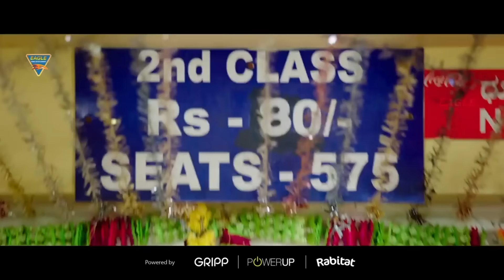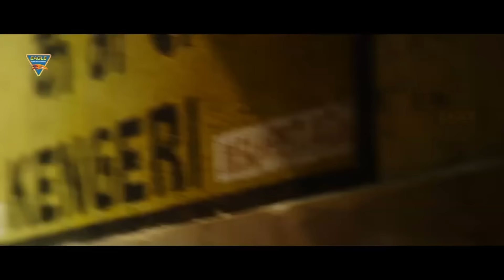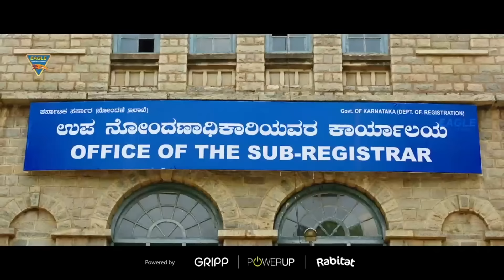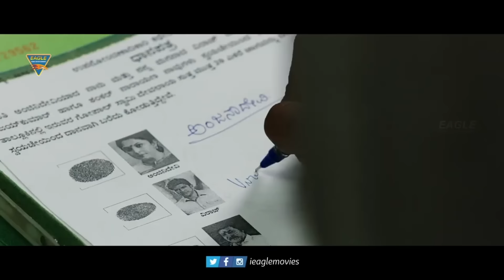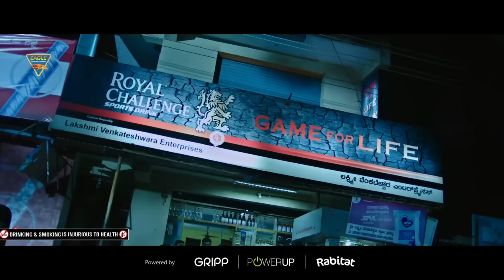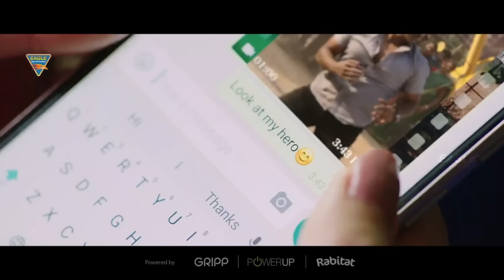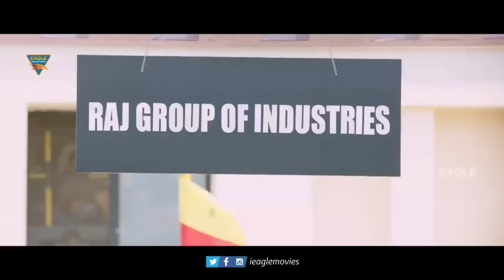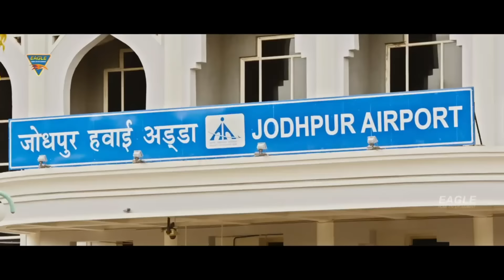Anjani Puthra Rashmika Mandanna South Blockbuster Hindi Dubbed Action Movie | Puneeth Rajkumar Film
Synopsis
Viraj, an heir to a textile business, learns that Bhairava, a gangster, seeks to illegally acquire his family's land. A bitter enmity erupts between the two, causing bloodshed.

Banner : MNK Movies, Jayashreedevi Productions Presents
Movie : Anjani Putra Dubbed From Anjani Putra (Kannada) 2017
Starring : Puneeth Rajkumar, Rashmika Mandanna, Ramya Krishna, Mukesh Tiwari, P. Ravi Shankar, Akhilendra Mishra, V. Manhohar, Sadhu Kokila, Chikkanna, Hariprriya, Seetha Kote & Others.
Edited By : Deepu S. Kumar
Cinematography By : Swamy J. Gowda
Produced By : M. N. Kumar
Story, Screenplay & Directed By : A. Harsha